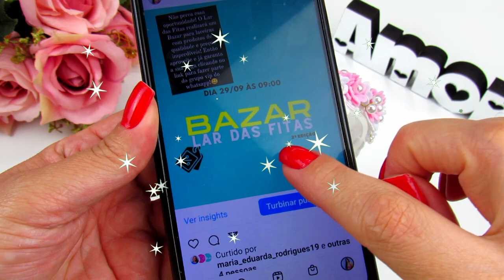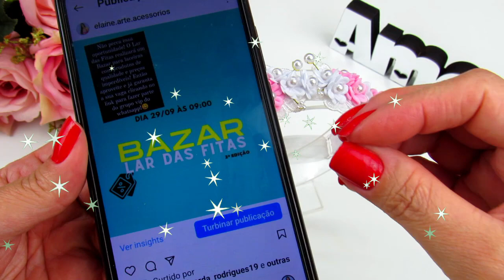FAIXA PARA BEBÊ COM FLORZINHA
💡 Acesse já!

Olá!! Seja bem vinda(o) ao Arte&Acessórios!!😍😀
Neste canal você encontra:
Tutoriais completos sobre a produção de faixas, tiaras e outros acessórios decorativos para bebês e outros acessórios infantis, que você vai se encantar!!😍🎀

Aprenda a confeccionar as mais lindas faixas para bebês de diferentes tamanhos e modelos e acessórios para bebês do ZERO, mesmo que nunca tenha feito um artesanato na vida! Você vai se surpreender!!

✅Então, confira este curso maravilhoso que preparei com todo carinho pra você!!

🔴BAZAR DO LAR DAS FITAS!! ESTE É O LINK DO GRUPO VIP NO WHATSAPP PRA VOCÊ PARTICIPAR!👇👇

✅LINK DA MINHA LOJINHA MIMOS ARTE&ACESSÓRIOS NO WHATSAPP📱 E CONHEÇA NOSSO CATÁLOGO COMPLETO!🎀🎁

MEU NOVO CANAL INFANTIL INSCREVAM-SE LÁ MEUS AMORES!!!